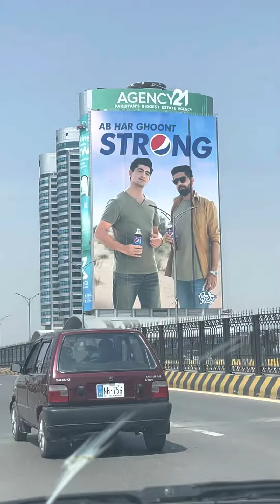خوبصورت اسلام آباد